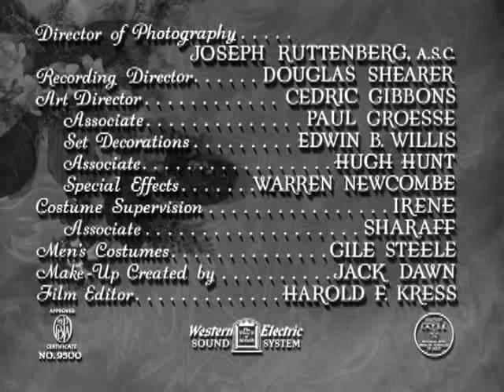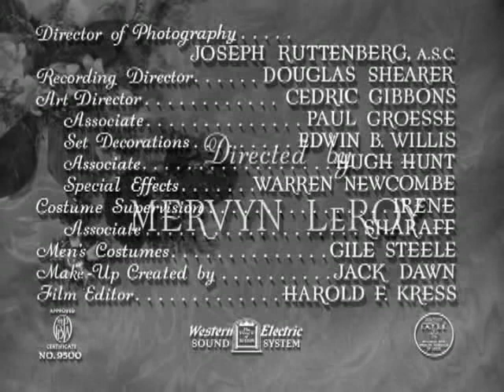Herbert Stothart scores - MADAME CURIE (1943)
Although his style of scoring is rather lightly dismissed by some critics in comparison to that of some later MGM composers and orchestrators, Hebert Stothart's (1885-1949) adaptation and scoring of the background music in THE WIZARD OF OZ (1939), much of which he actually composed, is still considered a masterpiece. It won Stothart his only Oscar.

This is only a clip of his Oscar-nominated score to MADAME CURIE (1943), containing the opening titles music and first incidental music cue of the film's score.